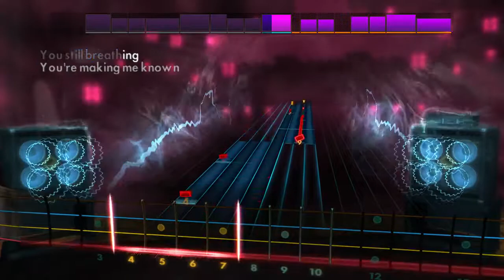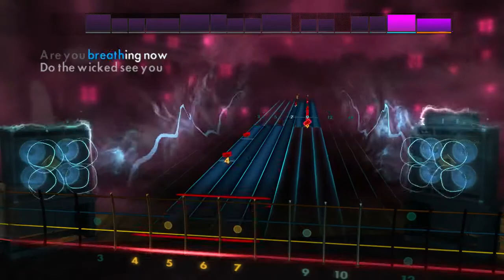Rocksmith 2014 Disturbed Voices Bass DLC